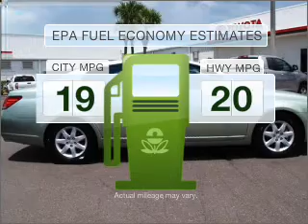2009 Toyota Avalon - New Port Richey FL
Year: 2009
Make: Toyota
Model: Avalon
Trim: XL
Engine: 3.5 liter 6 cylinder 24 valve
Transmission: 6-Speed Automatic
Color: Green
Mileage: 35359
Address:
4023 US highway 19